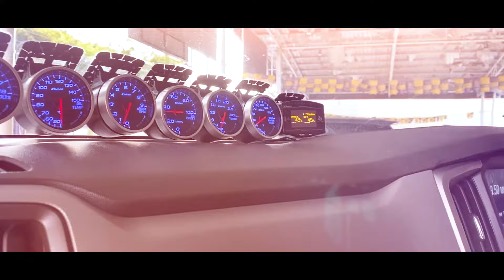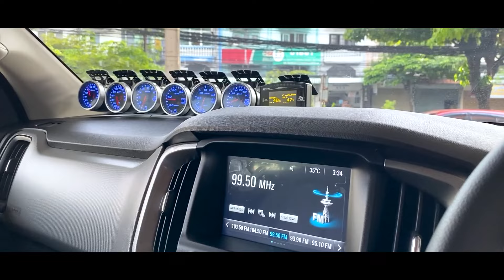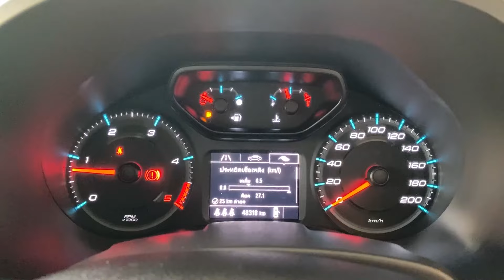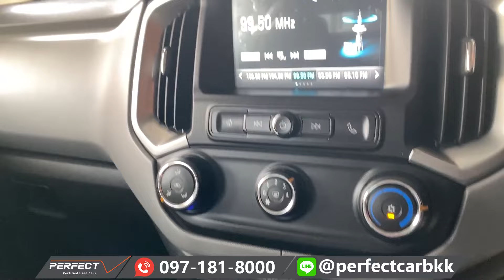CHEVROLET COLORADO 2017 ผ่อน 7,000 ไมล์น้อย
📲LINE ID : @perfectcarbkk (มี @ นำหน้า )